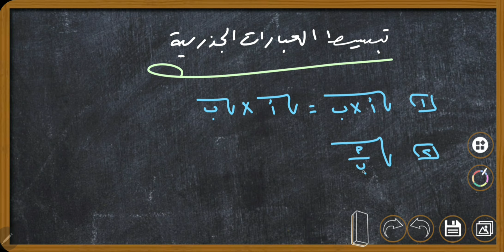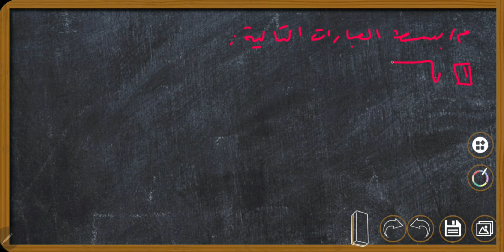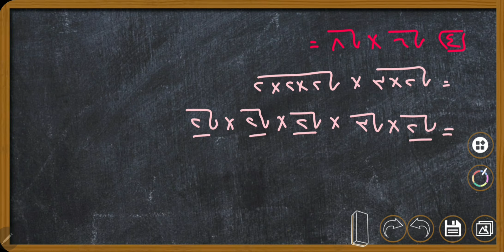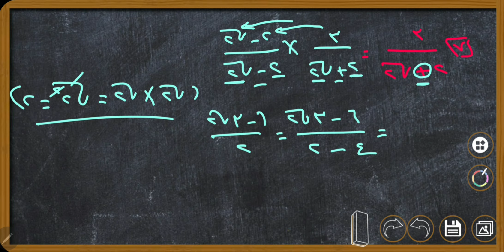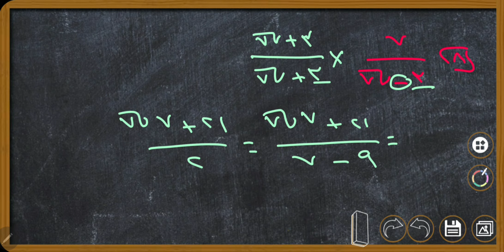تبسيط العبارات الجذرية | الصف الثالث متوسط